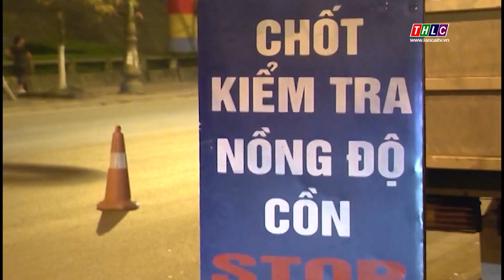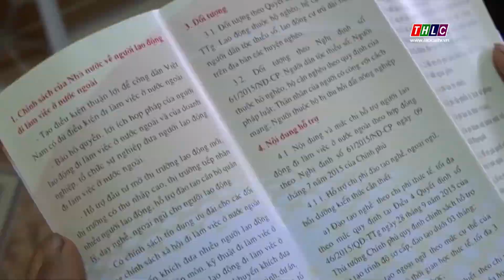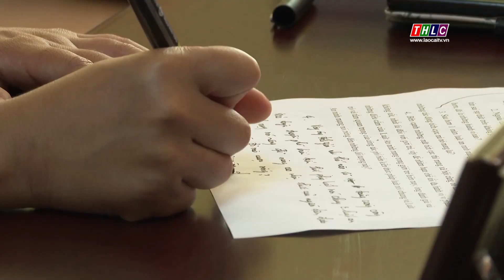Nhà nước và Pháp luật (09/5/2020) | THLC